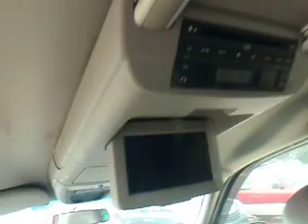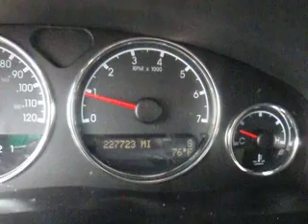2005 Chevrolet Uplander - SDA 745757